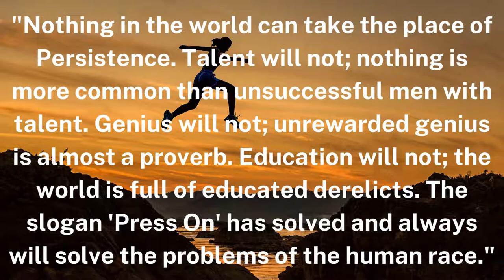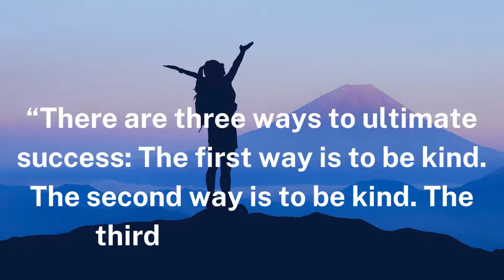Success is not final | Failure is not fatal | It is the courage to continue that counts | Motivation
motivation speech on success
motivation on success
success motivation
best motivation on success
motivation success life